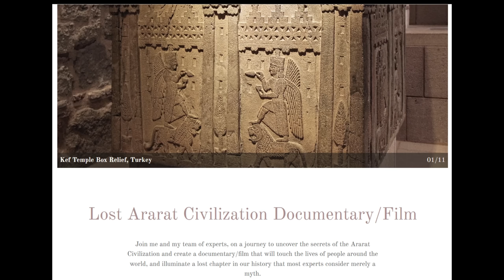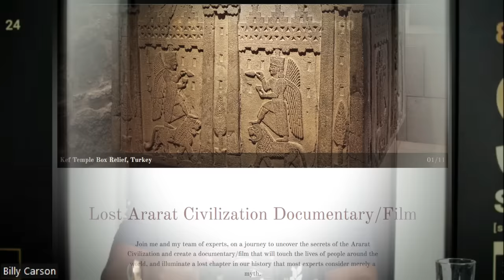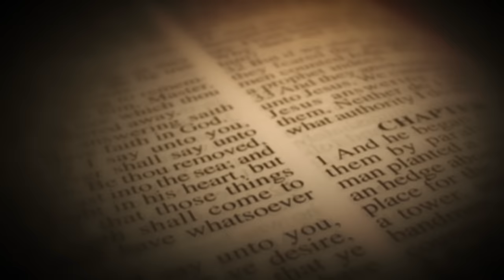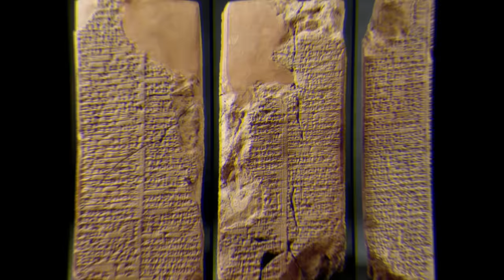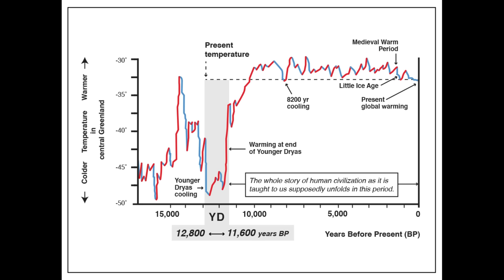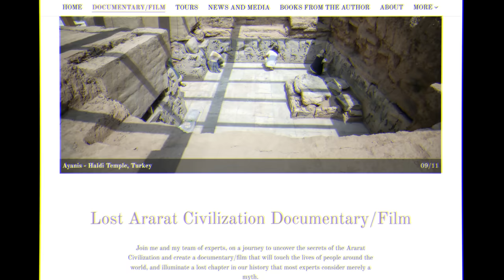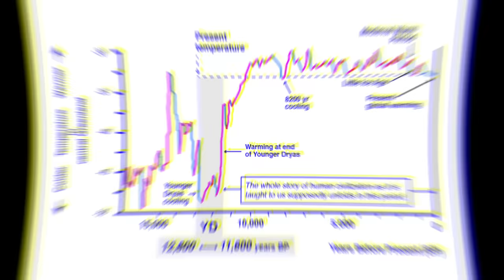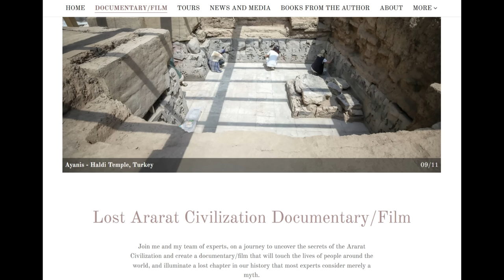NEW Timeline of History | Discoveries - Billy Carson, Matthew LaCroix, Paul Wallis, Brien Foerster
Join me and my team of experts, on a journey to uncover the secrets of the Lost Ararat Civilization of Turkey, and connect it to nearly every ancient civilization of deep antiquity. From the origin point of the first cross, to the bloodline descendants of the biblical Noah, and the divine spiritual teachings they left behind - etched into stone in the temple walls and giant megalithic blocks, this film is going to change all of history, and touch the hearts and souls of people around the world.

*All video and music licensed through Epidemic Sound and Motion Array Time" Kevin MacLeod (incompetech.com)Licensed under Creative Commons: By Attribution 3.0 License Frontier" Kevin MacLeod (incompetech.com)Licensed under Creative Commons: By Attribution 3.0 Harbours & Oceans (incompetech.com)Licensed under Creative Commons: By Attribution 3.0 Cave" ES Olympus (incompetech.com)Licensed under Creative Commons: By Attribution 3.0

Please share and comment if you enjoyed this video. I appreciate ANY and all support from the bottom of my heart to get this film made, and for my journey to change history.